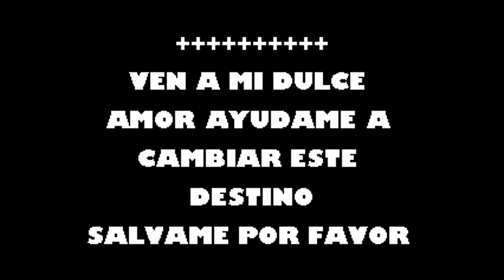Amame Maryto Y Su Salson Karaoke